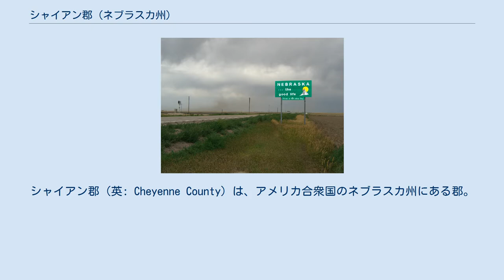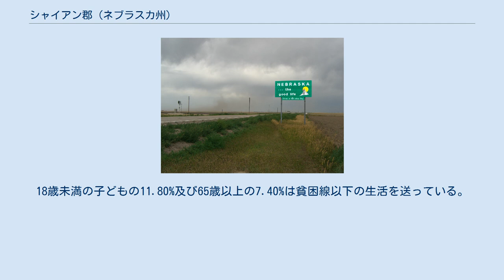シャイアン郡 (ネブラスカ州)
シャイアン郡（英: Cheyenne County）は、アメリカ合衆国のネブラスカ州にある郡。
2000年時点の人口は9,830人で、郡庁所在地はシドニー (Sidney)。
 ネブラスカ州のナンバープレートで、シャイアン郡の車両は最初の数字が39になっている。
これは1922年にナンバープレートの制度を確立した際、シャイアン郡の車両登録台数が州内の郡のなかで39番目に多かったからである。
 シャイアン郡は1871年に組織され、ネイティブ・アメリカンのひとつのシャイアン族にちなんで名付けられた。
このうち3,099 km2 (1,196 mi2)が陸地で、0 km2 (0 mi2) が川や湖などの水地域である。
 2000年国勢調査時の郡の人口ピラミッド 2000年の国勢調査によると、シャイアン郡には9,830人、4,071世帯、及び2,686家族が暮らしている。
この郡の人種の構成は白人96.34%、黒人（アフリカ系アメリカ人）0.14%、先住民0.65%、アジア系0.40%、太平洋諸島系0.03%、その他の人種1.46%、および混血0.98%で、4.46%の人々がヒスパニックまたはラテン系である。
郡の住民の45.3%がドイツ系、9.1%がイングランド系、7.6%がアイルランド系、7.5%がアメリカ系移民の子孫である。
 シャイアン郡に住む4,071世帯のうち、31.10%は18歳未満の子どもと暮らしており、54.80%は夫婦で生活している。
8.00%は未婚の女性が世帯主であり、34.00%は家族以外の住人と同居している。
30.10%は独居で、全世帯の13.30%は65歳以上の独居老人世帯である。
1世帯あたりの平均人数は2.38人であり、家庭の場合は2.96人である。
18歳未満の子どもの11.80%及び65歳以上の7.40%は貧困線以下の生活を送っている。